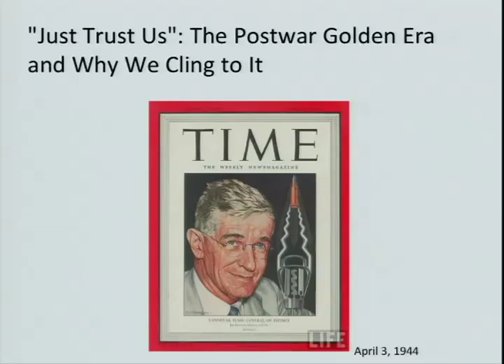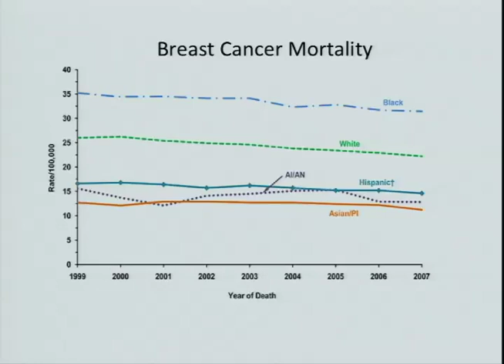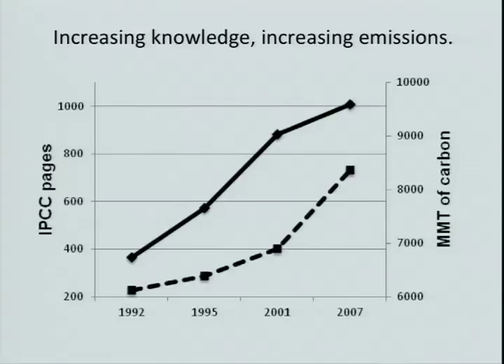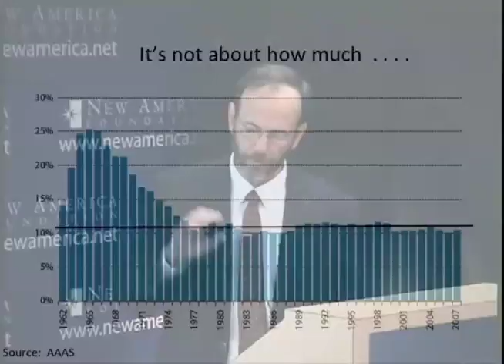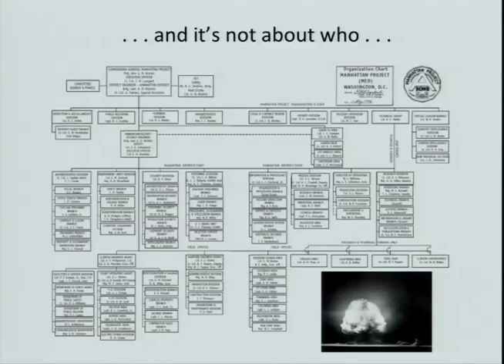Dan Sarewitz Highlights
Here are some highlights from a speech given by Dan Sarewitz at the Future Tense event: How to Save America's Knowledge Enterprise From Tight Budgets, Primitive Myths, and the Shadow of Albert Einstein.

Science and technology in America have been guided by the same set of ideas for more than half a century. The conventional wisdom is that if we feed more money and more scientists into our existing "knowledge enterprise" complex, society will derive proportionately more benefits. In the face of the global economic downturn, political disarray at the national level, and protracted challenges to the nation's public health, environmental quality, industrial base, and energy system, this simplistic assumption is long overdue for a reckoning. Today's challenges demand new ways of thinking about science and technology, and the government's role in advancing them. The problem, any honest inquiry will suggest, isn't always money, or the number of scientists, but the very way we do science.